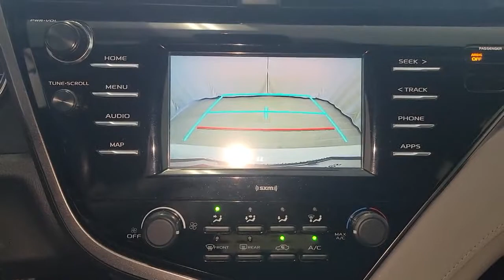2020 Toyota Camry Countryside, Oak Brook, Oak Lawn, Elgin, Naperville, IL N22735A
Super White Used 2020 Toyota Camry available in Countryside, Illinois at Continental Toyota. Servicing the Oak Brook, Oak Lawn, Elgin, Naperville, IL area.

2020 Toyota Camry LE - Stock#: N22735A - VIN#: 4T1C11AK2LU991940

Continental Toyota
6701 S. LaGrange Rd

2020 TOYOTA CAMRY LE! SUPER WHITE AND A SUPER CAR! ENJOY THE #1 SELLING 4 DR THAT HAS A FLAWLESS, ACCIDENT FREE CARFAX! THIS METICULOUSLY MAINTAINED GEM IS TOYOTA CERTIFIED WHICH GIVES YOU A 7 YEARS OF WARRANTY AND 100,000 MILES OF COVERAGE! THIS FULLY FACTORY EQUIPPED MASTERPIECE IS READY AND WAITING FOR YOU! PRICED BELOW KBB SUGGESTED SELLING PRICE SO DON'T MISS OUT! SEE YOU SOON!SAVE $$$$ WITH 28/39 City/Highway MPG!MECHANICAL & PERFORMANCE2.5L 4-Cyl Engine 203 hp @ 6600 rpm / 184 lb-ft @ 5000 rpm 8-Speed TransmissionSAFETY & CONVENIENCEToyota Safety Sense P: Pre-Collision Sys w/Pedestrian Detection, Dynamic Radar Cruise Control, Lane Departure Alert w/ Steering Assist, Automatic High Beams Star Safety System: VSC, TRAC, ABS, Elect Brake-Force Distribution, Brake Assist(BA) & Smart Stop Technology (SST) Backup CameraEXTERIOR17 Alloy Wheels Bi-LED Combination Headlights w/Auto On/Off Feature LED DRLs w/On/Off FeatureINTERIORAudio - 7 Touch Screen, 6 Speakers, HandsFree Bluetooth Phone/Music, USB Media Port, 2 USB Charge-Ports SiriusXM w/3-Month All Access Trial Android Auto & Apple CarPlay Compatible 4.2 TFT Multi-Information Display Power Driver Seat w/Lumbar Support Remote Keyless Entry SystemFounded in 1961 by John and Herman Weinberger, Continental Motors began its existence as an import repair shop in Lyons, IL. The Weinberger's reputation for excellent service spread quickly among sports car enthusiasts, and it wasn't long before the two brothers were approached by triumph to open a new car dealership in 1962.